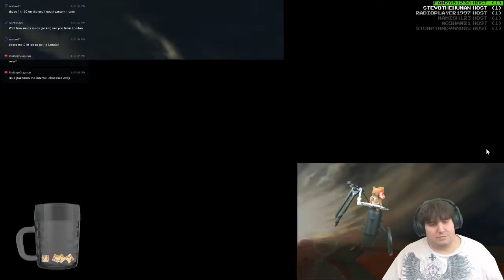Lets Stream Pokemon Black 2 Randomized Part 26